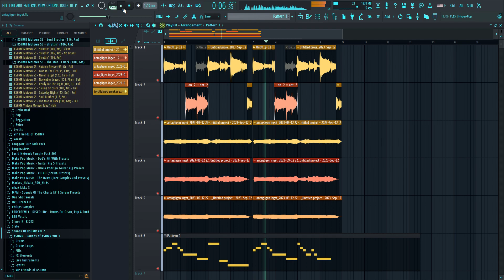sounds like Porter Robinson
reminds me of Porter Robinson's 'Everything goes on'